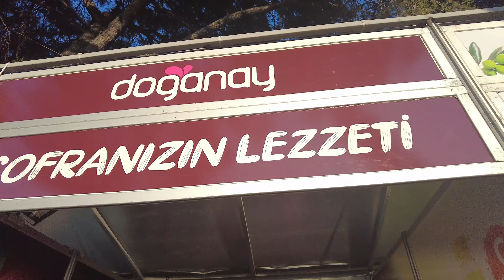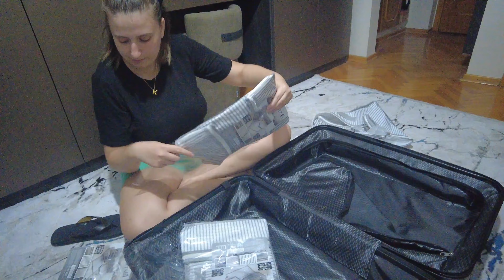VALİZ HAZIRLIĞI VLOG🧳VALİZİMİZDE NELER VAR❓️İZMİR ENTERNASYONAL FUARINA GİTTİK🎡🎠🎢MERT DEMİR KONSERİ💕